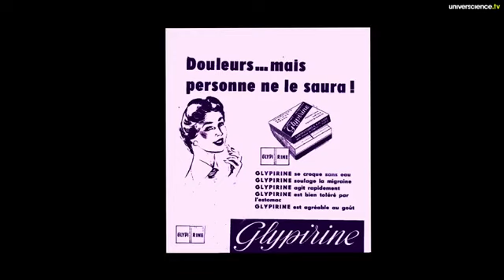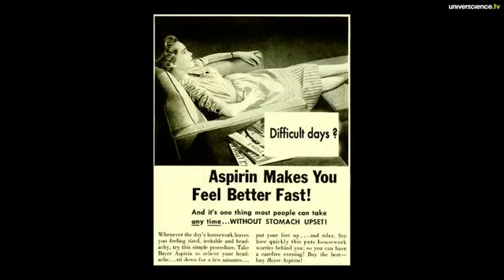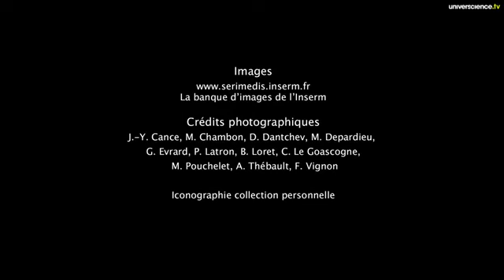Règles et Douleurs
[source: universcience.tv]
L'endométriose est une maladie 100% féminine puisqu'il s'agit de la migration erronée des cellules qui tapissent l'utérus vers les ovaires, les intestins, voire les poumons ou le cerveau pour les cas extrêmes. Chaque mois, ces cellules vont répondre au cycle menstruel en saignant, provoquant inflammation et douleurs intenses.
Marina Kvaskoff, épidémiologiste au laboratoire du Brigham and Women's hospital (Boston), nous parle de cette maladie fréquente qui touche 6 à 10% des femmes en âge de procréer, et de ses causes hormonales, immunitaires ou encore environnementales dont l'exposition aux perturbateurs endocriniens (phtalates, Bisphénol A, pesticides...).
Un épisode de la série "POM Bio à croquer".